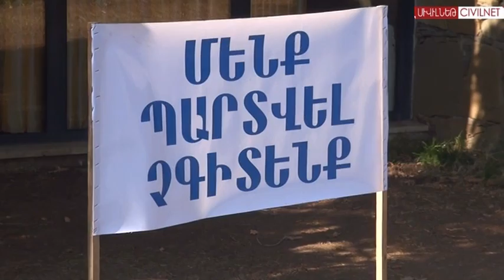Ազատամարտ՝ Ազատության հրապարակում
Ազատամարտիկ, պահեստազորի գնդապետ Վոլոդյա Ավետիսյանի մարտական ընկերները նոյեմբերի 4-ից նստացույց են սկսել Ազատության հրապարակում՝ պահանջով ազատ արձակել ձերբակալված իրենց ընկերոջը: